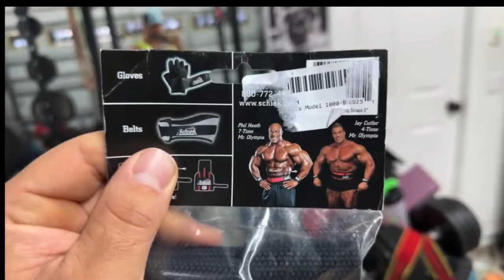745 lb block pull deadlift RAVAGED by HUMUNGOUS Lats 🤯🤯🤯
Snippets from todays BULBOUS BACK DAY livestream where I decimated block pulls, hit some pull-ups, and then hammered some bent over rows.

The 745 lb block pull deadlift is an extraordinary display of raw strength and determination. This feat of powerlifting leaves spectators and fellow athletes in awe, as it challenges the limits of human physicality. The block pull deadlift is a variation of the traditional deadlift, where the lifter lifts the bar from an elevated position, making it even more demanding.
To achieve such a monumental lift, an athlete must possess unparalleled strength, impeccable technique, and an unwavering commitment to their craft. This accomplishment is a testament to countless hours of grueling training, strict diet regimens, and unwavering dedication to pushing the boundaries of what the human body can achieve.
The term "RAVAGED" perfectly encapsulates the sheer intensity and brutality of this endeavor. It's a fierce battle between an athlete and the iron, with every fiber of their being tested as they strive to conquer the unyielding weight. Those who are able to conquer this Herculean challenge deserve recognition and admiration for their relentless pursuit of greatness in the world of powerlifting.